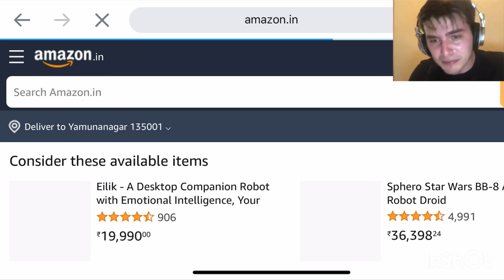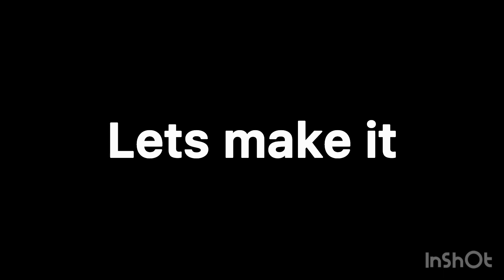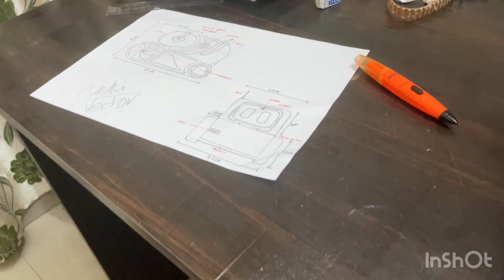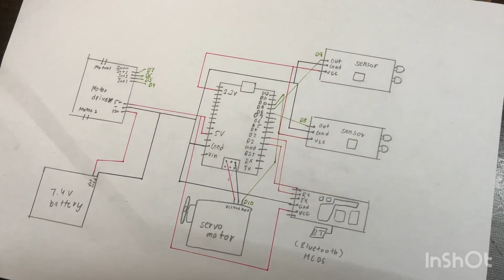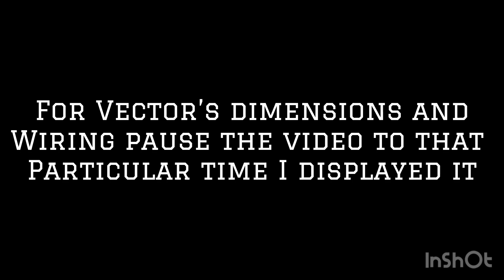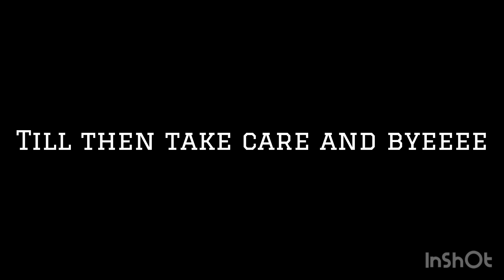I made “Anki Vector AI Robot” at home | Very difficult | Part-1 | RRX TECH BOX